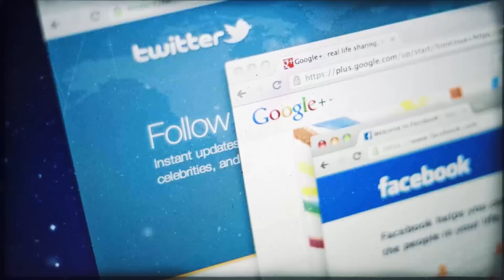10 Запрещенных Детских Имен